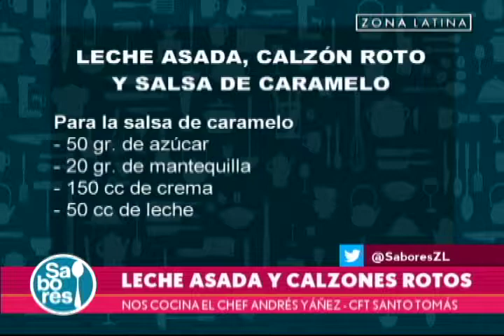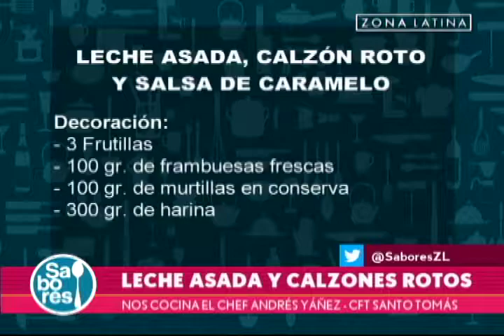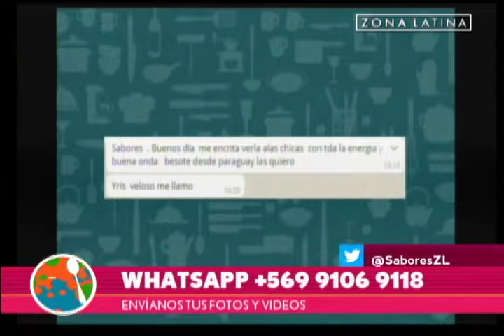El chef Andrés Yáñez enseña cómo hacer leche asada y calzones rotos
Nuevamente Andrés Yáñez, chef instructor de la carrera Gastronomía Internacional y Tradicional Chilena del CFT Santo Tomás Santiago Centro, llega al espacio de Zona Latina para deleitarnos con una tradicional preparación típica de nuestro país.